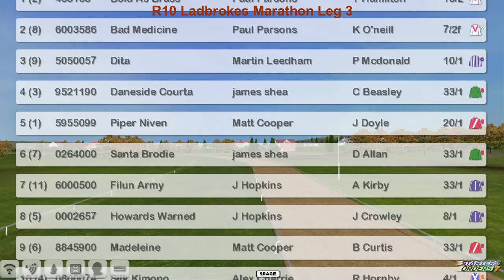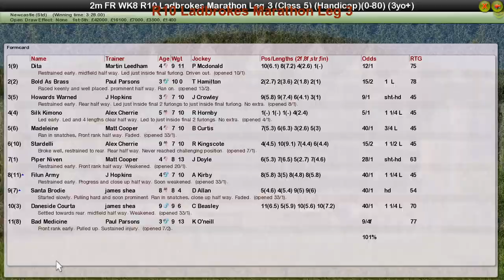FR WK8 R10 Ladbrokes Marathon Leg 3